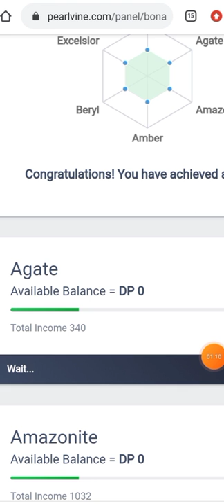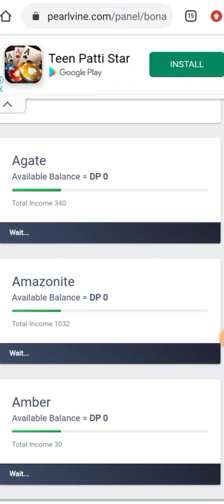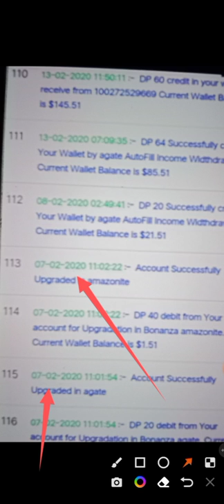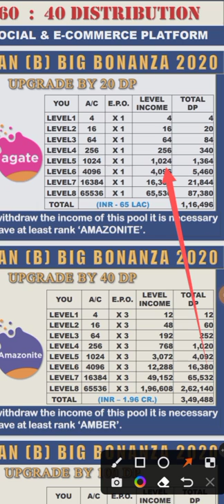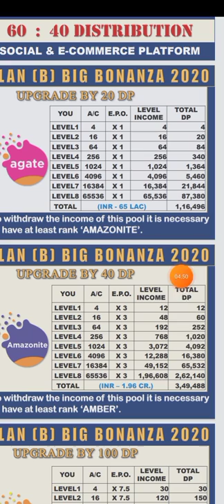PEARLVINE INTERNATIONAL : 20-20 Bonanza Me Autopool Kitana Mila Aur Passbook Live Proof ke sath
pearlvineautopool Live proof

pearlvinebonanzaautopool update

pearlvineinternational
pearlvine
pearlvinelatestupdate 2022
pearlvine international new update today
autopool 2022 update of pearlvine
pearlvine new update
pearlvine full plan hindi
pearlvine latest information
pearlvineinternational alexa ranking update
pearlvine full plan
autopool update today
new update pearlvine international
pearlvineinternational
pearlvine 2022
pearlvine new update
pearlvine full plan 2022
latest information pearlvine international
educational video of pearlvine international
pearlvine international latest update and video

THANKS 🙏